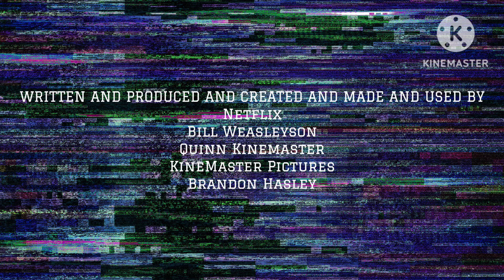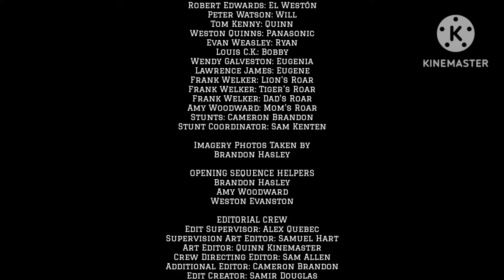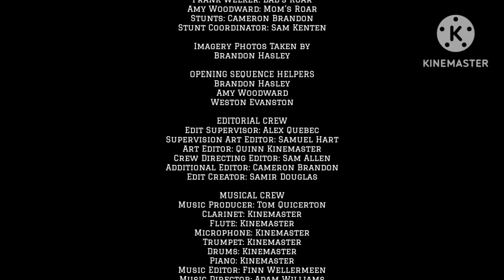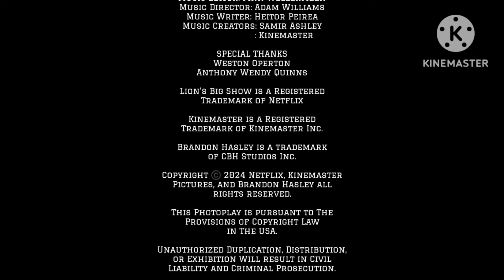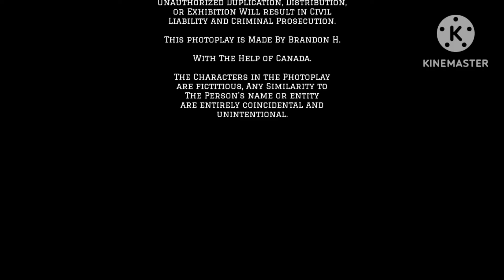Netflix Lion's Big Show The Movie Ending Credits